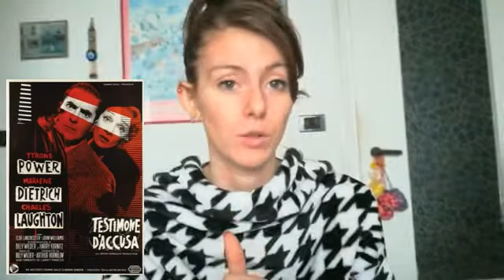FILM gialli E SERIE TV horror CONSIGLIATE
Ciao a tutti\e,
Nuovo video, in cui, con un vestiario che " Malgioglio levate", vi consiglio alcuni film che ho trovato molto interessanti.
Il mio commento e parere è puramente da spettatore, e mi soffermo su alcuni sistemi tipici del diritto processuale penale nei sistemi di Common law, che possono trovare applicazione o meno nel nostro ordinamento.

GUARDATEVI LIZZIE BORDEN su Netflix !

Dove trovarmi?